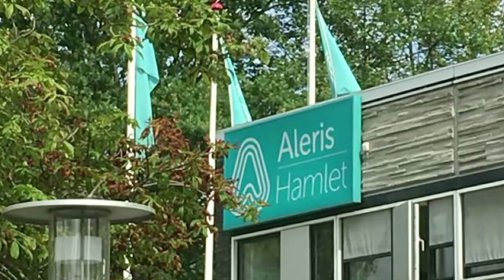2019 814 Gyngemose Park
Svaleruten: Oplevelsesvideo
Klubproduktion